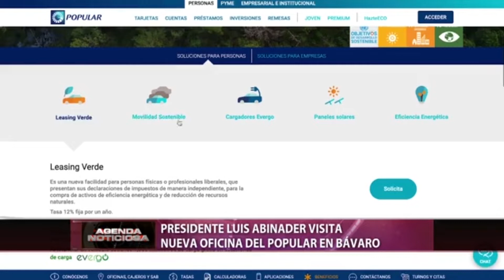Presidente Luis Abinader visita nueva oficina del Popular en Bávaro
En el marco de las actividades por el Día Mundial del Turismo, el presidente Luis Abinader, y el ministro Administrativo de la Presidencia, José Ignacio Paliza, realizaron una visita a la nueva oficina del Banco Popular Dominicano, ubicada en la Plaza Bávaro City Center, la cual abrirá sus puertas al público en los próximos días.